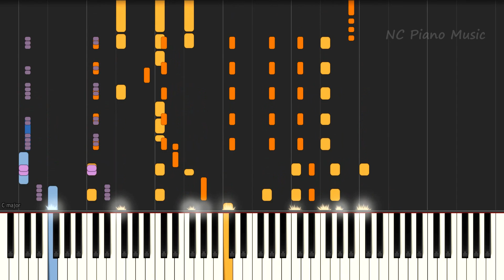【ゆっくり超絶ピアノ】 「sync」lol(双星の陰陽師 OP Sousei no Onmyouji) 【フル full】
より原曲に近いピアノ＋ドラムsとピアノのみがあります、お好きな方をどうぞ。